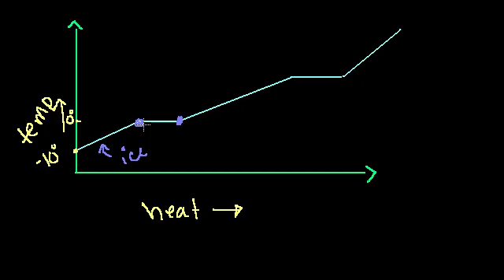Specific heat, heat of fusion and vaporization example | Chemistry | Khan Academy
Courses on Khan Academy are always 100% free. Start practicing—and saving your progress—now

Specific heat and phase changes: Calculating how much heat is needed to convert 200 g of ice at -10 degrees C to 110 degree steam.

Chemistry on Khan Academy: Did you know that everything is made out of chemicals? Chemistry is the study of matter: its composition, properties, and reactivity. This material roughly covers a first-year high school or college course, and a good understanding of algebra is helpful.